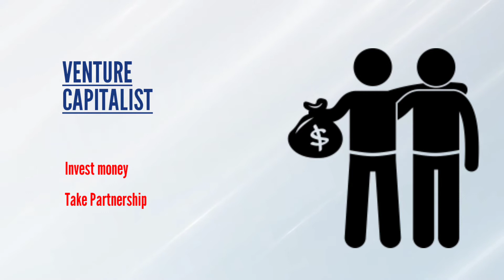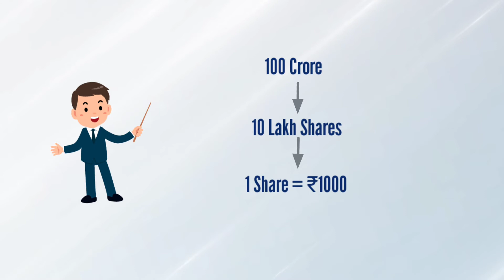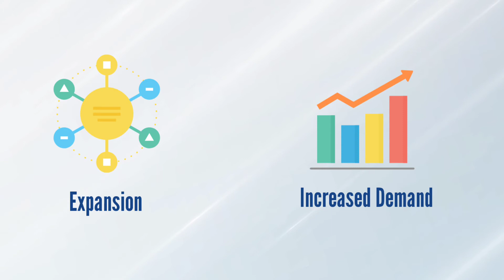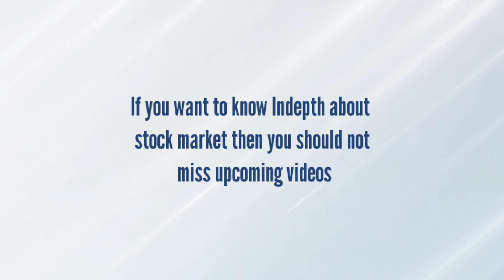What is stock market for beginners | How it works ? All in Tamil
stock market in Tamil. This video explains the basic and simple understanding of Stock Market specially for beginners. And also explains how Fund Raising for Startups works .

what is stock market in Tamil
share market in Tamil
how to invest in stock market in Tamil
how share market works